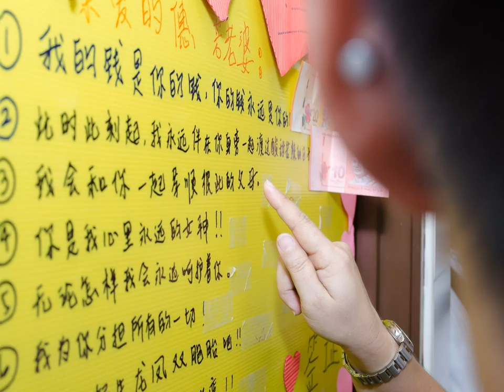Wedding Jeff & Nicole 120913